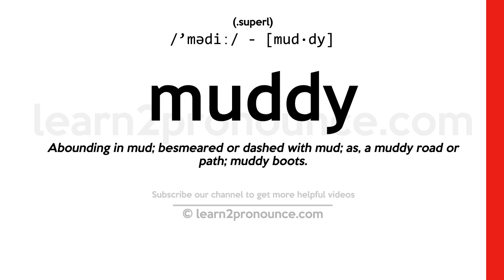Pronunciation of Muddy | Definition of Muddy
Muddy pronunciation | How to pronounce Muddy in English?
/`mədiː/
Meaning of Muddy | What is Muddy?
(1) (adjective) dirty and messy; covered with mud or muck; (2) (adjective) (of liquids) clouded as with sediment; (3) (adjective) (of soil) soft and watery; (4) (verb) dirty with mud; (5) (adjective) (of color) discolored by impurities; not bright and clear; (6) (verb) cause to become muddy; (7) (verb) make turbid;
What is Muddy | Muddy meaning and definition?